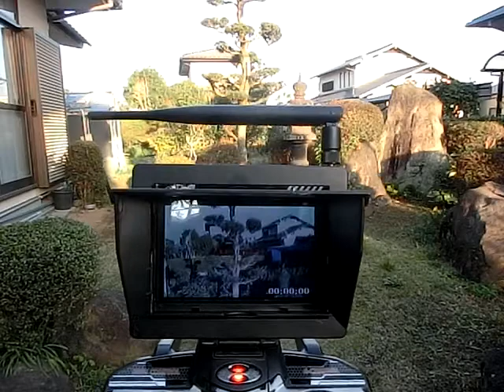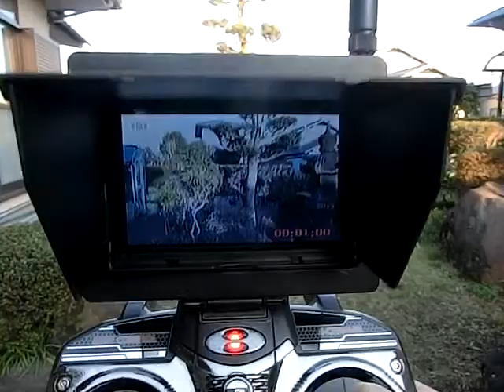真坂のWLtoysV666FPV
でレビューしてますがこりゃ楽しいです！
ちょっとお高い19000円ほどしますけどFPVできて写真撮れて音声付録画ができて8分程度もフライとできます。